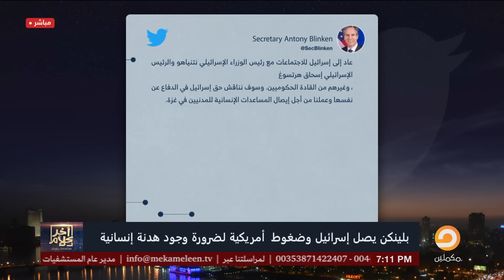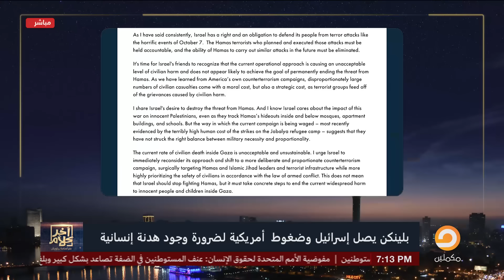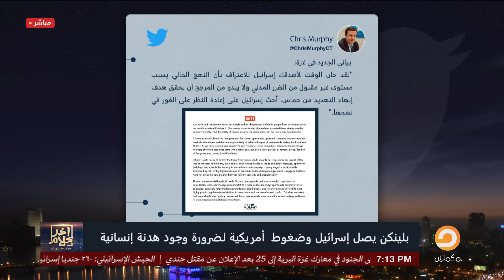زيارة أمريكية لإسـ رائـ يل لتهدئة الأوضاع تنتهي بالتواطئ في جـ ريمة حـ رب من الطراز الأول